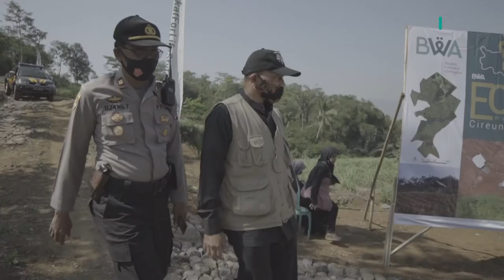LAUNCHING WAKAF PRODUKTIF "ECOWAKAF CIREUNGHAS" - Full Version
PANTANG PELIT BERBAGI DI MASA PANDEMI DAN RESESI!!

Alhamdulillah, tepat pada Sabtu, 19 September 2020, BWA menghelat Launching Wakaf Produktif EcoWakaf Cireunghas Sukabumi dan Panen Perdana Sereh Wangi.

Pemanfaatan lahan dan sereh wangi di Cireunghas ini akan ditujukan untuk memajukan dan memberdayakan ekonomi warga Cireunghas, terutama memberikan kesempatan bagi anak-anak petani setempat dalam memperoleh pendidikan berkualitas.

Dukungan dan support telah BWA dapatkan dari Pemerintah Kabupaten Sukabumi dan ulama setempat. Semoga wakaf produktif dapat dijadikan pilar penggerak perekonomian umat, terutama di masa pandemi.

Saat ini sudah ada 7 hektare dari total 13 hektare yang ditanami sereh wangi. Tiap plot (1 plot=1 hektare) sereh wangi bisa dipanen 4 kali dalam setahun dan batangnya bisa dipanen 6-7 kali.

Alhamdulillah tanaman sereh wangi ini tidak butuh perawatan khusus sehingga biaya perawatan lebih hemat tenaga, biaya, dan waktu.

Selanjutnya sereh wangi ini akan diolah menjadi minyak atsiri bernilai ekonomi tinggi di pabrik penyulingan yang letaknya tak jauh dari kebun agar penduduk bisa langsung merasakan manfaat dari penjualan minyak atsiri.

Sahabat Wakaf, resesi dan pandemi bukan berarti kita lelah ataupun berhenti berbagi. Ayo kita wujudkan pendidikan berkualitas bagi anak Cireunghas dengan berwakaf lahan produktif EcoWakaf Cireunghas BWA.

Yuk berwakaf di link berikut ini atau transfer ke rekening berikut

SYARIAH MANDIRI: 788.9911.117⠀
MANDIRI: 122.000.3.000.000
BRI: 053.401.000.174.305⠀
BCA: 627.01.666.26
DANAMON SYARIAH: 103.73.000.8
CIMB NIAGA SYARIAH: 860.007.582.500